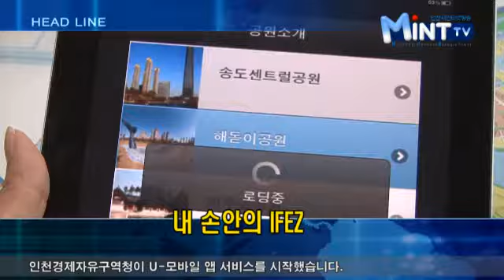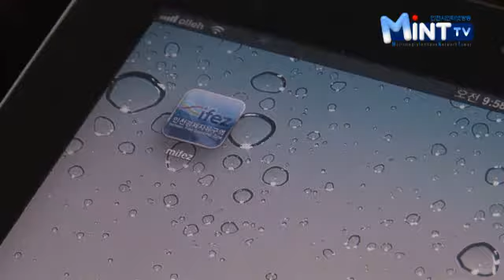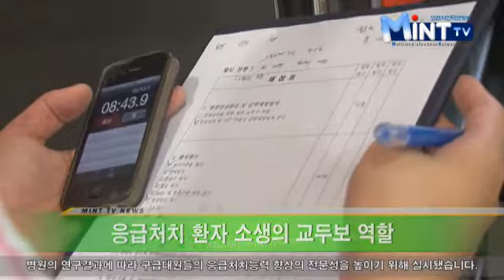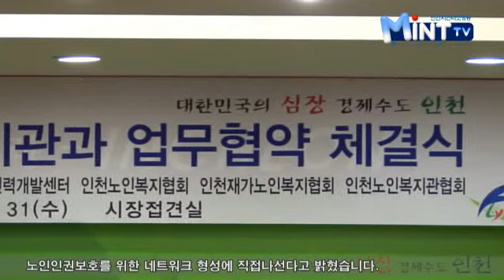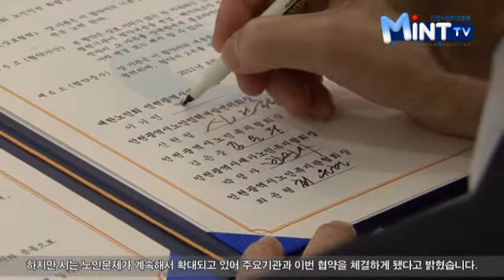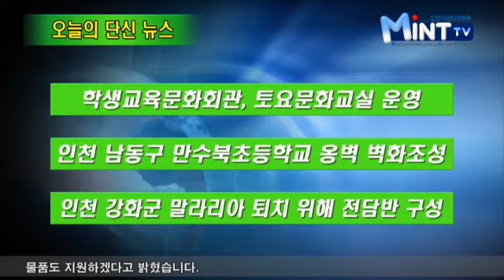2011년 9월 6일 인천시청 인터넷방송 뉴스